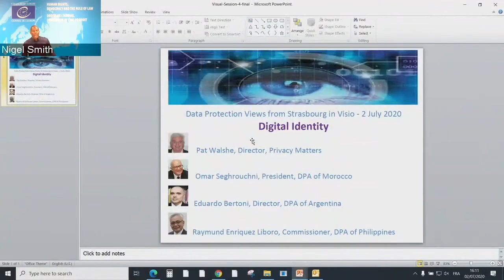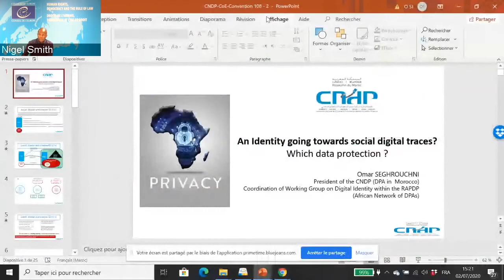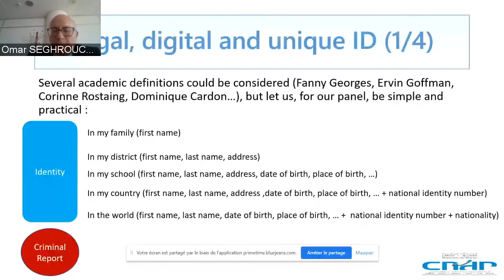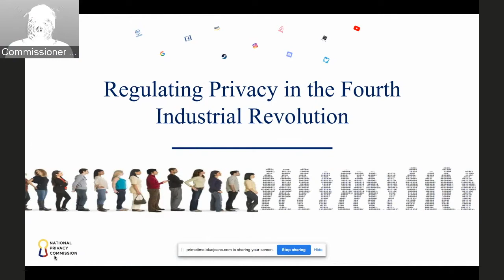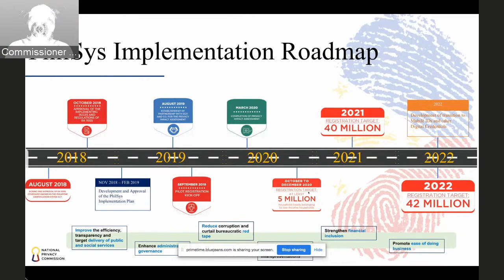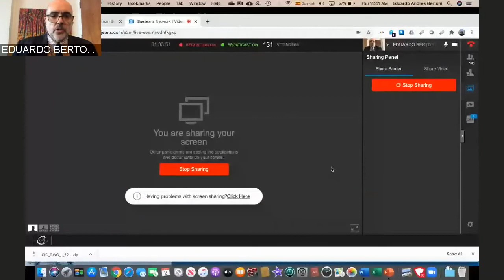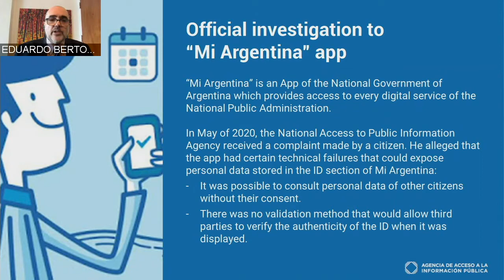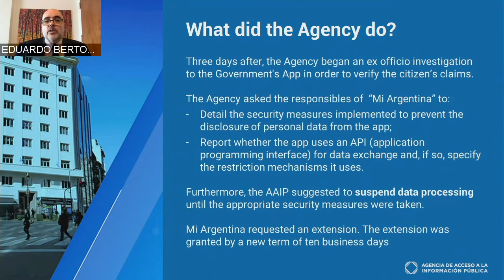Dataprotection webinar 4:Are digital identity programmes being implemented with privacy by design?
Watch now the Council of Europe webinar on digital identity, with the participation:

- Pat WALSHE, Director, Privacy Matters, Council of Europe expert
- Omar SEGHROUCHNI, President, CNDP, Morocco
- Raymund ENRIQUEZ LIBORO, Privacy Commissioner, National Privacy Commission of the Philippines
- Eduardo BERTONI, Director, National Access to Public Information Agency, Argentina

Moderator: Nigel Smith

Turn ON the subtitles, available in English.